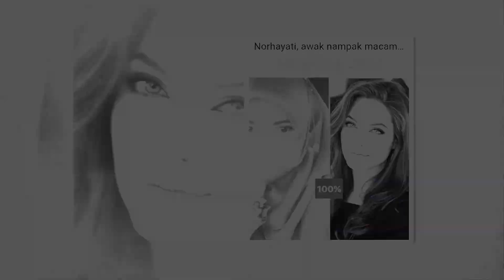Birthday Yati power